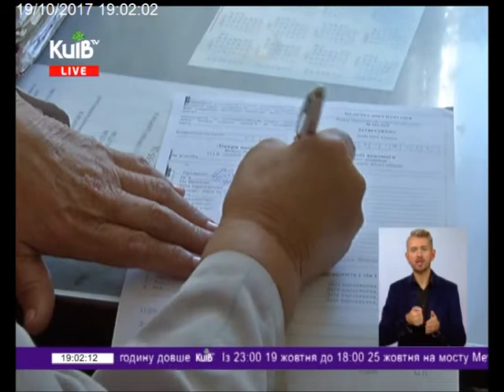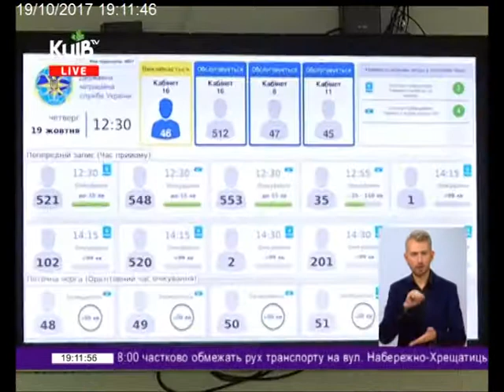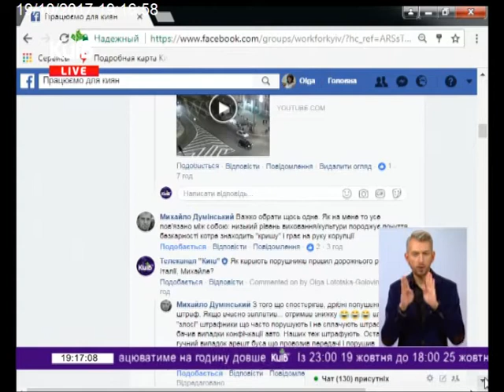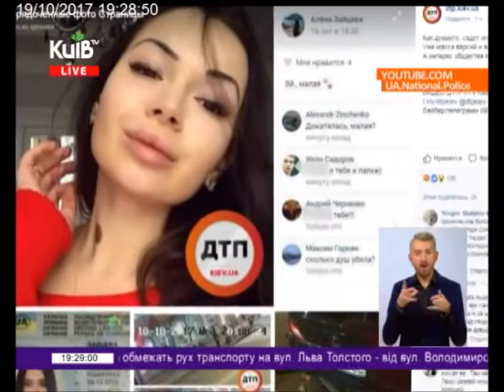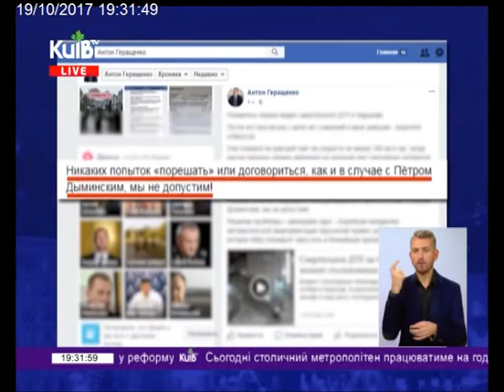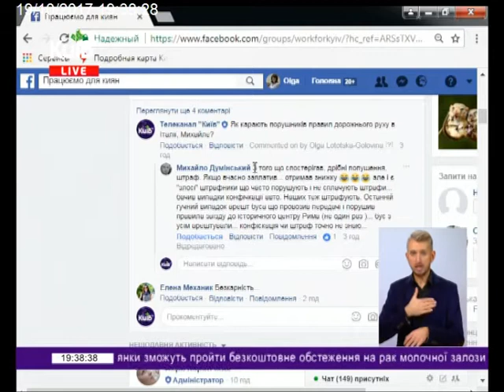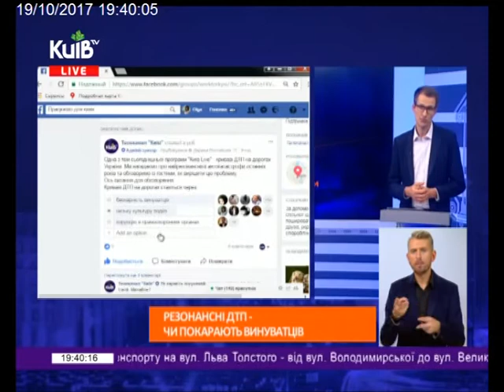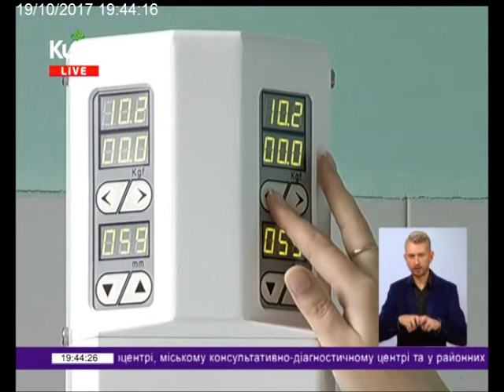19.10.17 Київ Live 19.00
Аварійність на українських дорогах. Аварії спричинені мажорами і посадовцями. Резонансні випадки за останні 5-7 років.